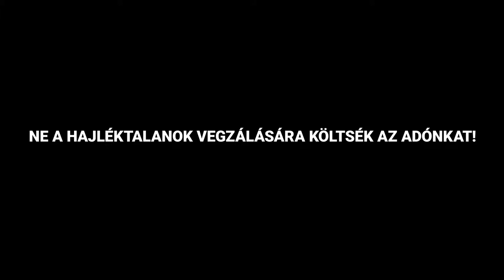A büntetés nem oldja meg a hajléktalanság problémáját!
Az Alaptörvény 2018-as hetedik módosítása folytán alaptörvényi szintre került az életvitelszerű közterületen tartózkodás általános tilalma. Tavaly ősszel a fővárosi aluljárókból és környékükről eltűntek a hajléktalan emberek, de a büntetőjogi szankciók távolról sem oldják meg a problémát: a közterületen élők kiszorulnak a városból, és kikerülnek a szociális intézményrendszer látóköréből.

Mindezzel növekszik társadalmi kirekesztettségük és veszélyeztetettségük. A hajléktalanság nem bűn, hanem állapot - a szegény embereket segíteni kell, nem büntetni!